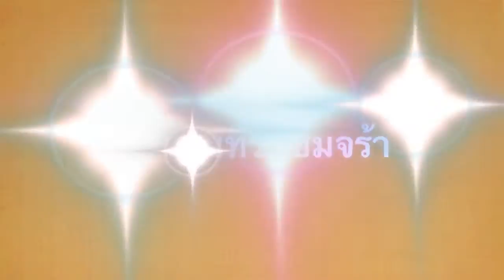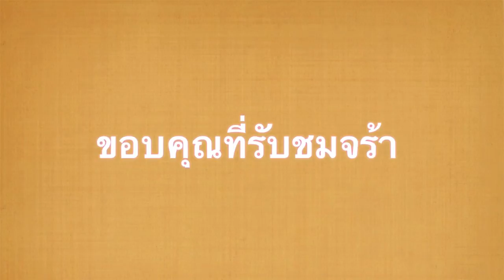ไอศครีมมะม่วง เซเว่นเซน l เปลี่ยนนิสัยได้เที่ยว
มีทั้งแบบฟรีและเสียเงิน ถ้าชอบสไตล์แพรวๆก็เข้ามาที่

รู้จักกันมากขึ้นก็ IG : praewday
FB ส่วนตั๊ว ส่วนตัว ไม่ค่อยตอบแชทนะ แพรวติส อยากคุยกันเขียนจดหมายมาได้ อิอิ

จดหมาย
ถึง แพรวบ้าห้าร้อย
80/38 คอนโดลุมพินีเมกะซิตี้บางนา ต.บางแก้ว
อ.บางพลี จ.สมุทรปราการ 10540

ร้านเสื้อผ้าของแพรว ทำเอง ขายเอง เป็นนางแบบเองด้วยยย
เกือบ 4 แสนไลค์แล้ว ทำไมเยอะกว่ายูทูปง่า เข้ามาดูได้
มีลุ้นเที่ยวญี่ปุ่นฟรีๆด้วยยยยย